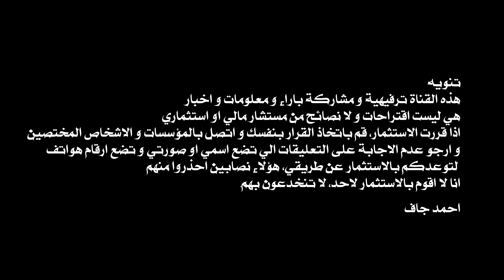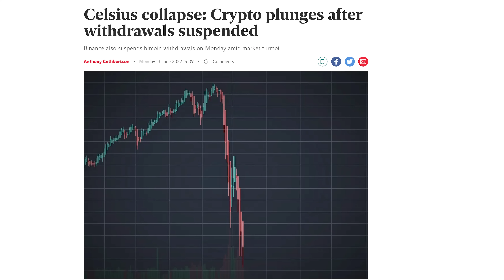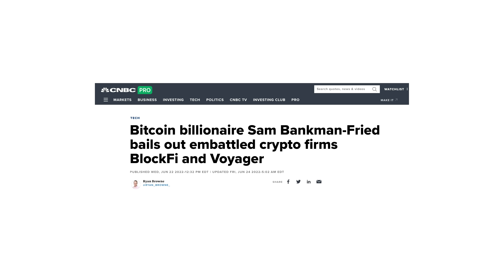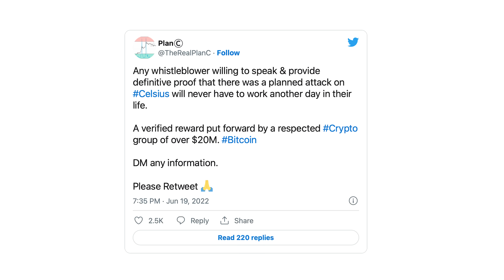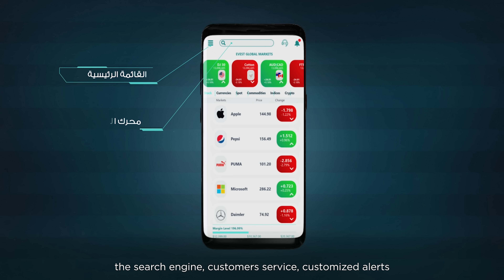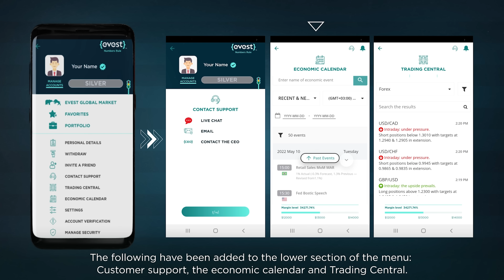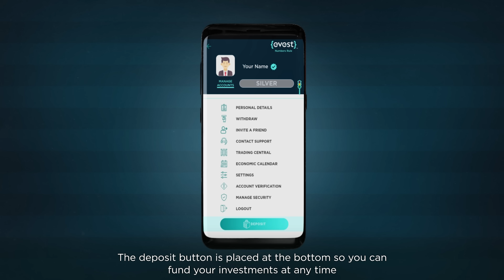سام هو المنقذ او المدمر للكريبتو؟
للاشتراك في منصة إيڤست الرابط